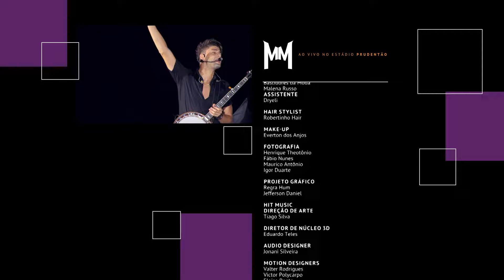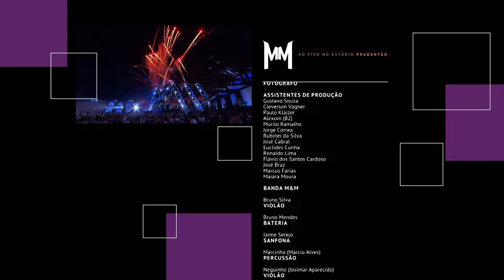Munhoz e Mariano / Nunca Desista (Ao Vivo no Estádio Prudentão)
Essa faixa faz parte do álbum "Ao Vivo no Estádio Prudentão".